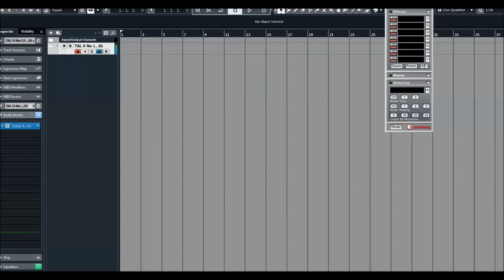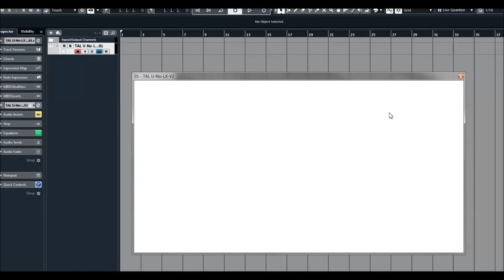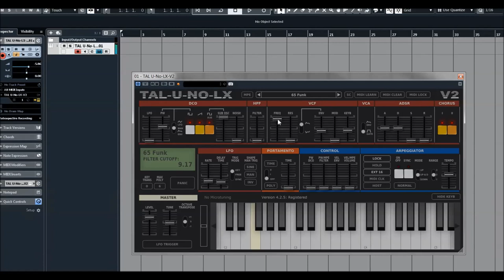TAL U-No-LX-V2 | Presets Preview (No Talk)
TAL-U-NO-LX is a complete rewritten emulation of the popular Juno 60 with a new engine and GUI. Up to date zero feedback delay filters and carefully calibrated controls make this synth a good replacement for the analog device with all the advantages software plugins have.

As an addition, the TAL-U-NO-LX also supports portamento and different filter LFO waveforms and some more useful features. An arpeggiator with different sync modes and hold function is also included. A very fast envelope with a smooth roll-off, emulated inaccuracy and a very smooth filter sound gives this synth the typical sound. The synth was calibrated after a hardware device that's property of TAL.